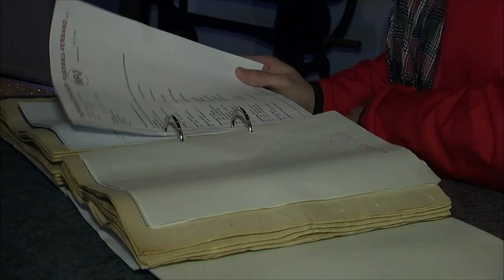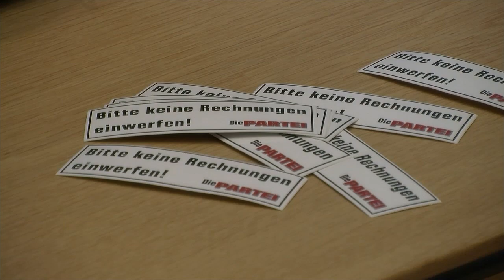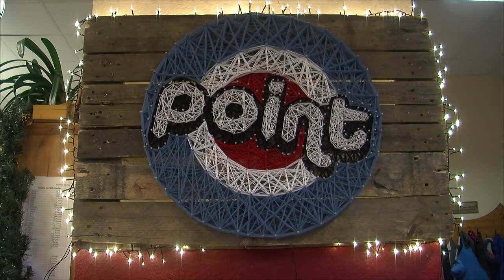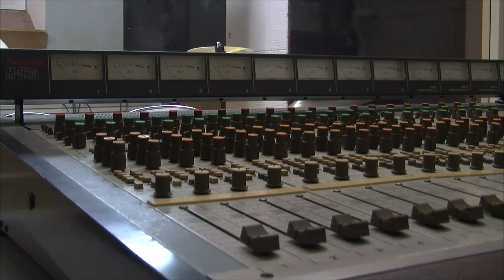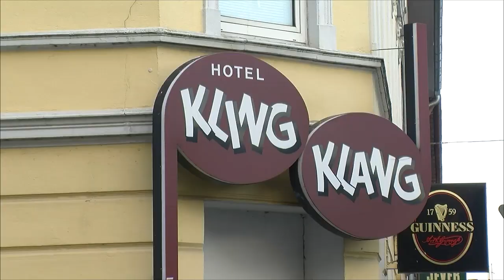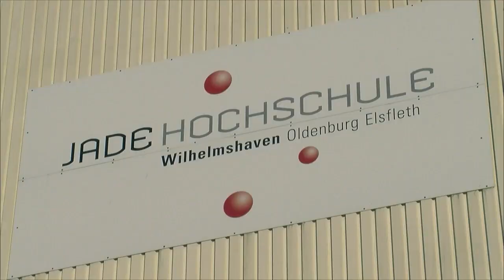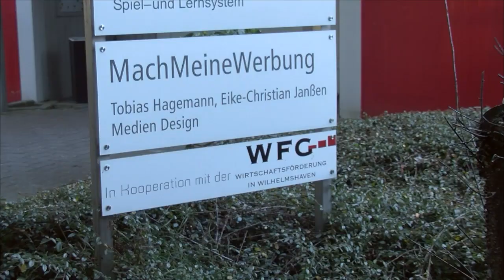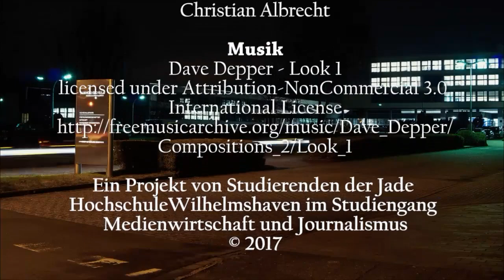Havenkante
20 Studierende im Studiengang Medienwirtschaft und Journalismus haben innerhalb von zwölf Wochen eine eigene Fernsehsendung auf die Beine gestellt, in der Themen rund um die Stadt Wilhelmshaven behandelt werden.